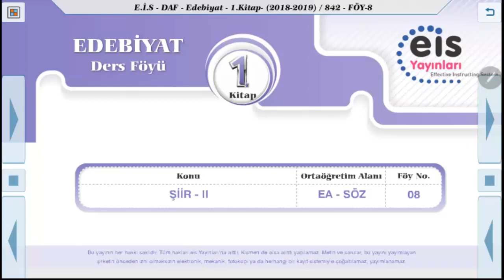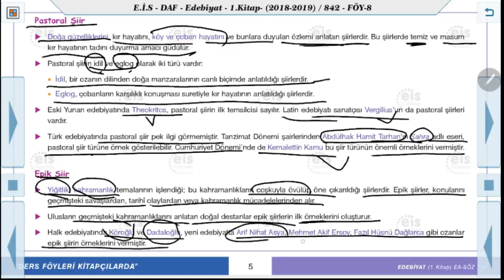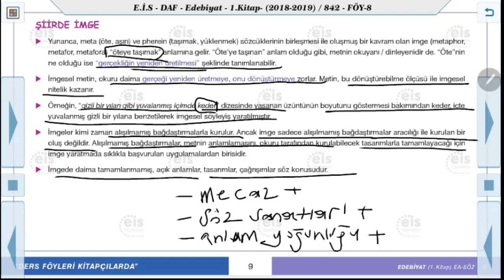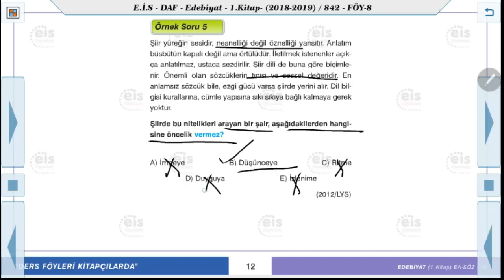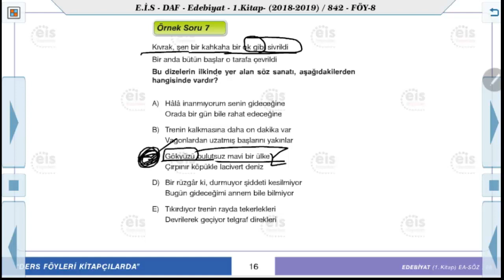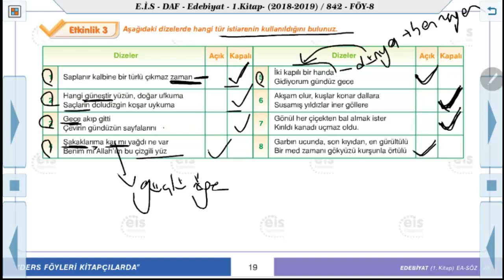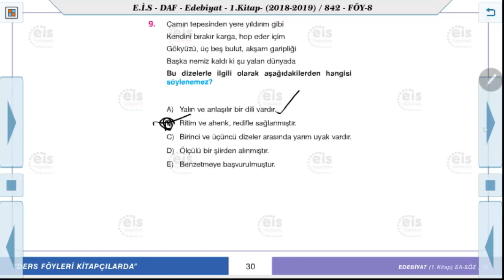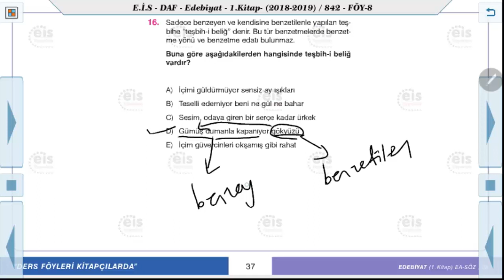Edebiyat 1 - Şiir 2 📜